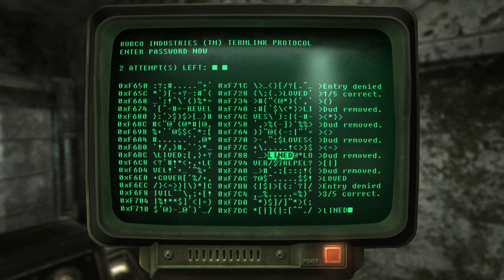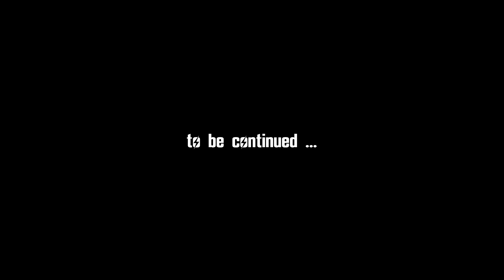Fallout 3 (TTW) #9 : 'Little' Green Men?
Let's play Fallout 3 (Tale of Two Wastelands)

Mods used in this playthrough:
Darnified UI
Delay DLC Redux | v1.5
Desert Natural Weathers - NV - TTW | v5.8.5
DXVK - Vulkan for New Vegas | v1.10.3
NVTF - New Vegas Tick Fix | v9.9.7